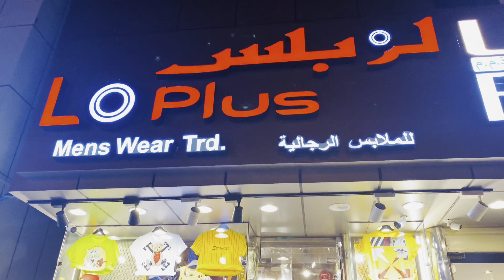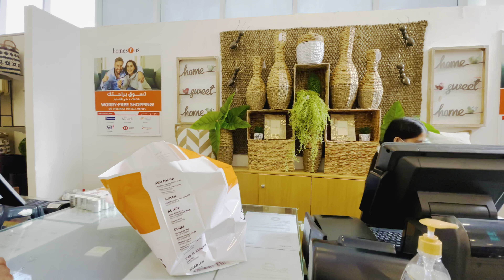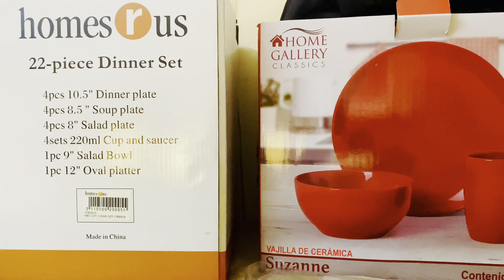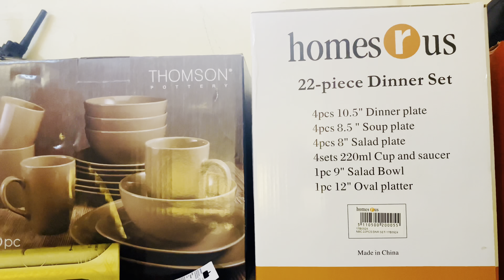വിചാരിക്കാതെ ഞങ്ങളെ തേടി എത്തിയവലിയ gift 🎁 കൂടെ ഒരുshopping|| സൂപ്പർ മത്ത്ബി👍👍🥰🥰